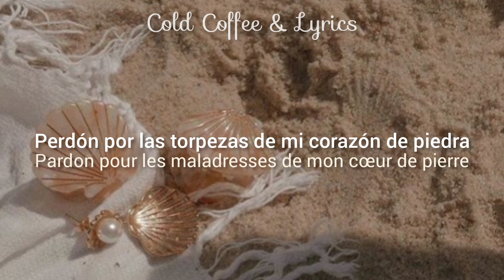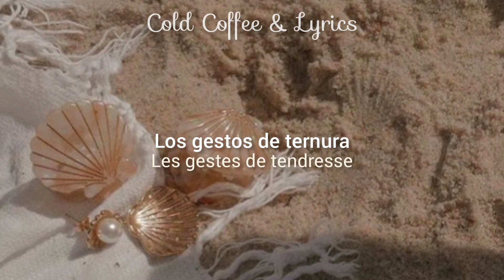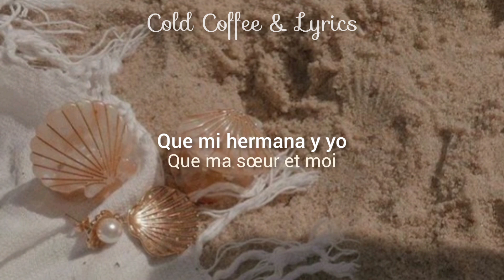//MEIMUNA// - Au Temps Des Coquillages | Sub. Español/Paroles「Lyrics」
Recuerda que este es un canal secundario, puedes encontrar mi canal principal en mi sección "canales" se llama "Emma Subs".
Rappelez-vous qu’il s’agit d’un canal secondaire, vous pouvez trouver mon canal principal dans ma section « canaux » est appelé « Emma Subs »